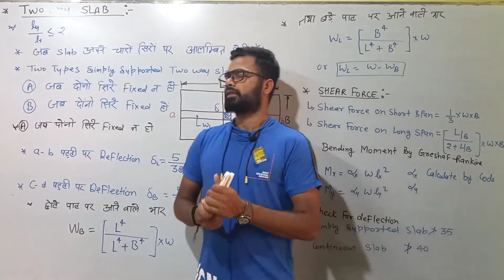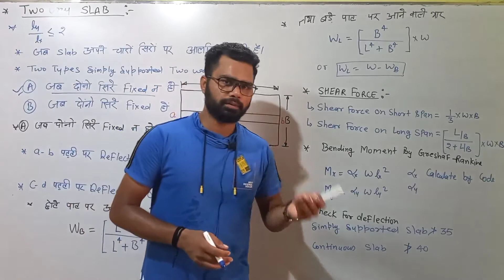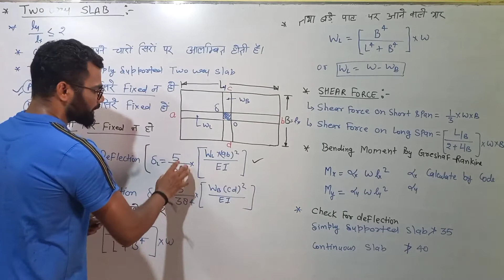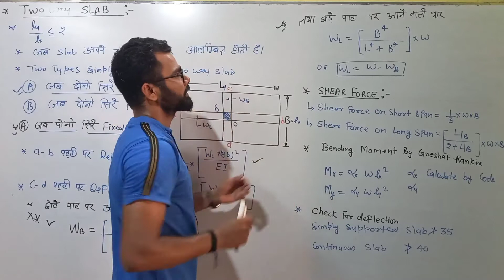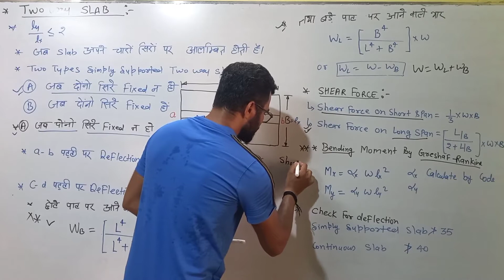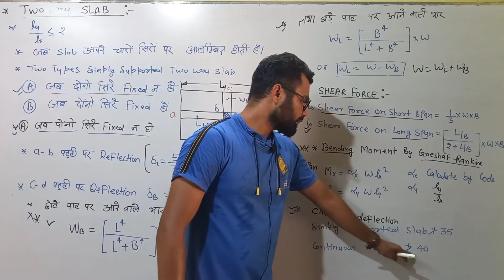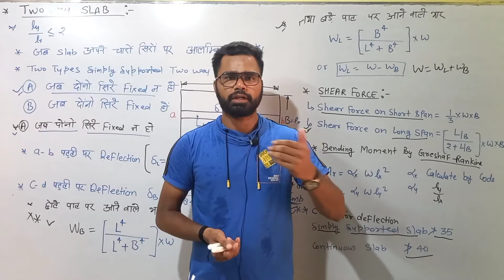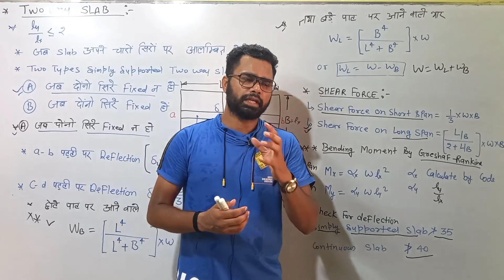Two way Reinforced cement concrete slab By Krishna sir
# Reinforced
# concrete
slab By